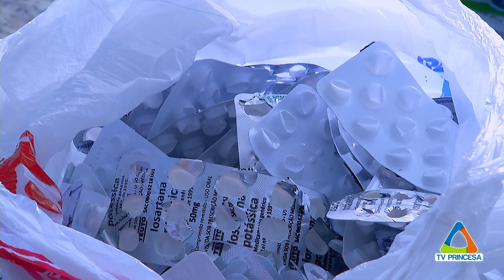(JC 17/01/2024) RECICLADOS PARA AJUDAR A ASSOCIAÇÃO VIDA VIDA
A Associação do Voluntariado de Varginha Vida Viva é uma instituição que presta serviços gratuitos a pacientes em atendimento contra o câncer. Mas para realizar esse trabalho, a entidade necessita da contribuição da comunidade. Além de doações em dinheiro, a população também pode ajudar através da arrecadação de materiais como blisters de remédios e lacres de latas de alumínio, muito valorizados no mercado de reciclagem.